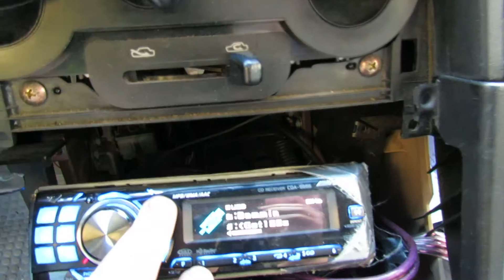Windshield Flex From 2 Eminent Audio 10s!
2 Eminent Audio 1k 10s in a 2 cube box tuned to 30hz
Amp is a Audiopipe 1500.1d wired at 1 ohm
1 run of 1/0 gauge and a XS Power D3400 in the back as well as a stock batt.

VISIT EMINENT AUDIO AND TELL THEM JACOB SENT YOU!

OR ON THEIR FACEBOOK PAGE JUST SEARCH FOR:

Eminent Audio